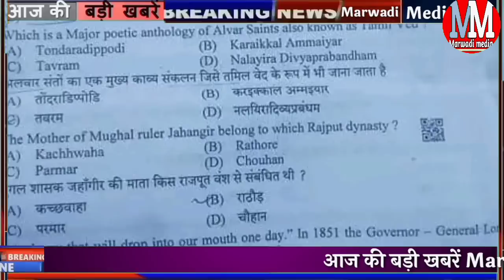Today Breaking News! आज 26 जुलाई 2022 मुख्य समाचार, ग्रीन राजस्थान सरकार देगी पौधे Reet Exam,mosam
today 26 July 2022 mukhya samachar Rajasthan today breaking news headlines

ग्रीन राजस्थान योजना के तहत सरकार 5 करोड़ पौधे बांटे जाएंगे

राजस्थान करौली की एक महिला ने दिए 5 बच्चे एक साथ

रीट पेपर 2022 को लेकर बड़ी अपडेट एक बार फिर रीट का पेपर सोशल मीडिया पर वायरल हुआ

राजस्थान मौसम को लेकर बड़ी अपडेट बीते चौबीस घंटों के दौरान राजस्थान के अधिकतर जिलों में भारी बारिश 27 तारीख तक जारी रहेगा बारिश का सिलसिला

मुख्यमंत्री अशोक गहलोत का बड़ा फैसला सरकारी कर्मचारियों को दो बार मिलेगी पदोन्नति

7:30 बजे की 15 बड़ी खबरें मुख्य समाचार